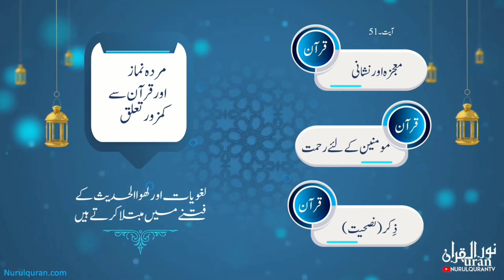Quranic Gems💎 Dil ki Zindagi : Juz 21 - Nurulquran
Language : Urdu

Topic: Dil ki Zindagi

For the complete Lecture of this Video visit: